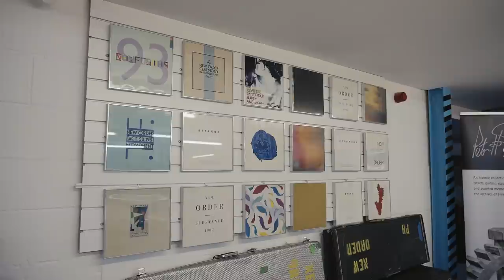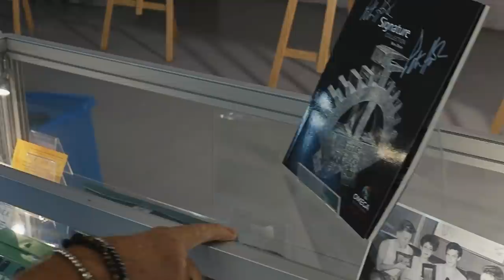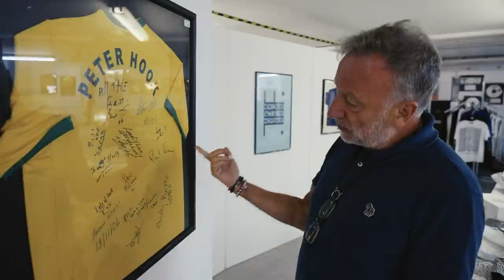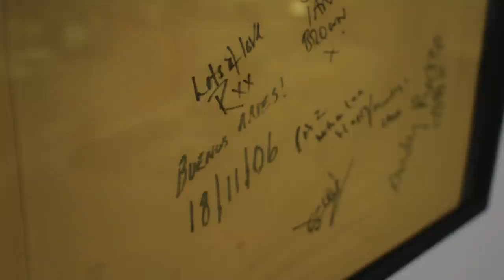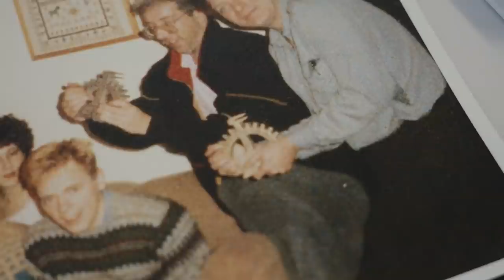The Peter Hook Signature Collection - New Order 8/10/21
With The Peter Hook Signature Collection – New Order exhibition taking place this week at Omega Auctions before the auction this Friday 8th October, here with a behind the scenes mini documentary with Hooky interviewed by Paul Fairweather showcasing the event.

Director : Ben Herbert, Lightspeed Film Company.